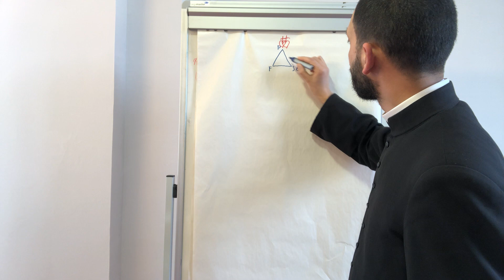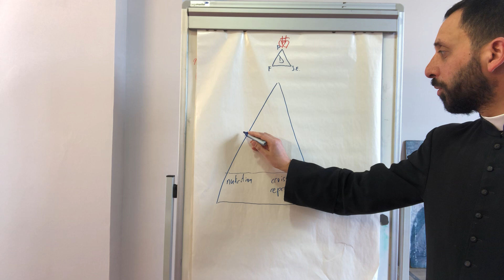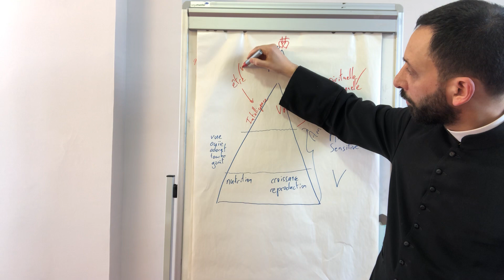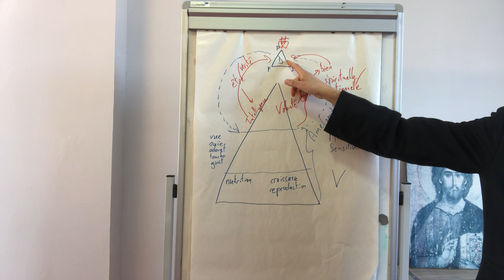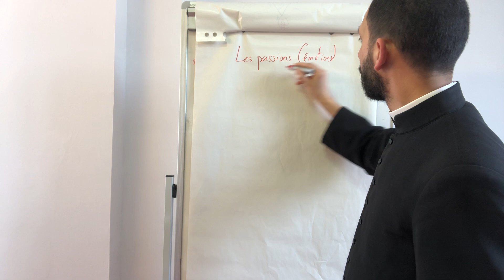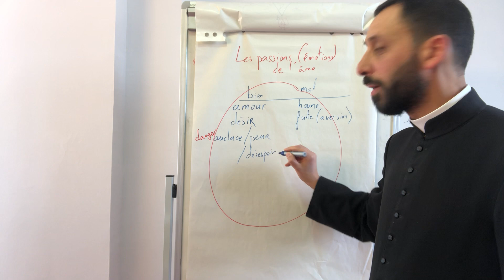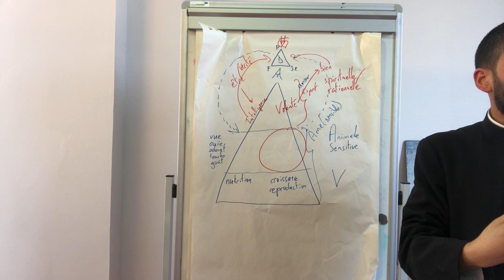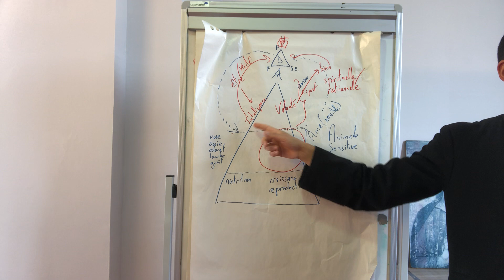Comprendre l'humain. 1. Qu'est ce que l'humain?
Petite explication de la complexité de l'être humain: corps-âme-esprit. Les passions. L'amour.